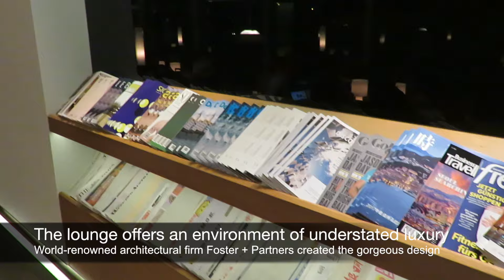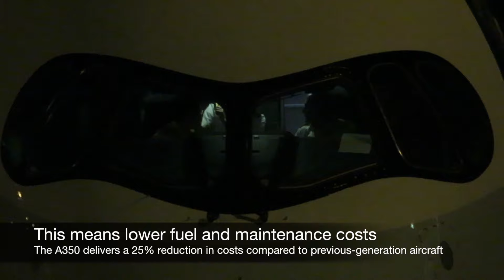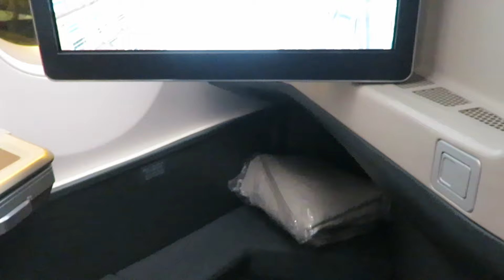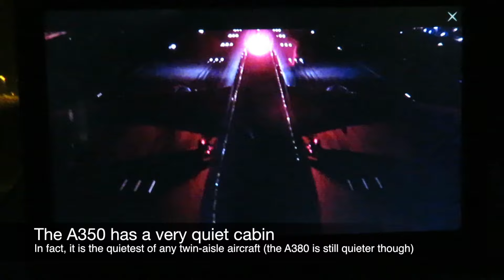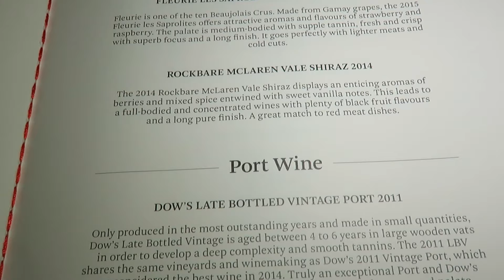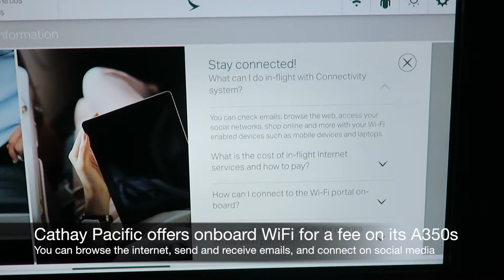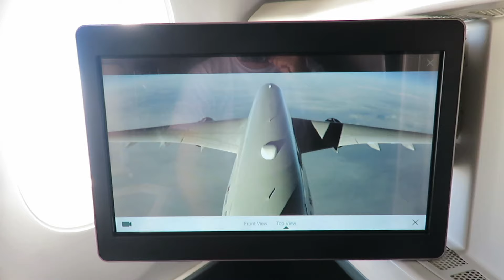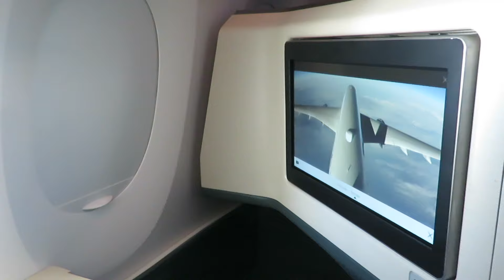Cathay Pacific Business Class | A350 from Hong Kong to Düsseldorf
Join me on a flight in Business Class onboard a Cathay Pacific Airbus A350 from Hong Kong to Düsselfdorf.

Each week, I upload one new trip report about my luxury travels around the world.